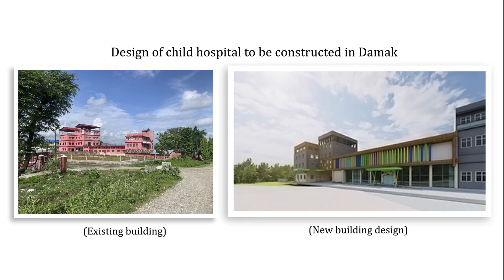Kathmandu Institute of Child Health (KIOCH) Overview